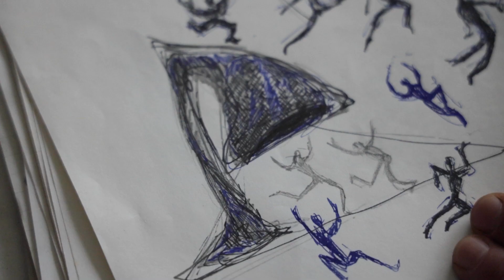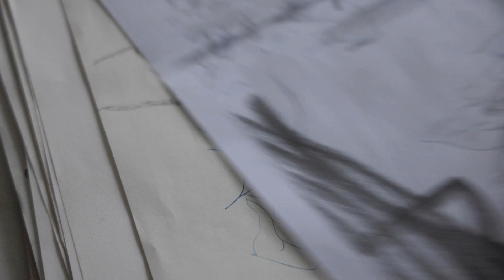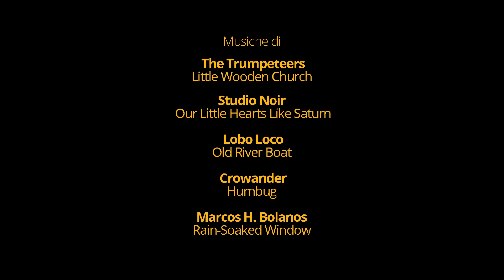roma città aperta | studio visit | episodio #15 Luca Grechi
Studio di Luca Grechi, Roma, venerdì 5 febbraio 2021
video co-prodotto da Nomas Foundation e Accademia di Belle Arti di Roma con la supervisione di Monkeys Video Lab

Luca Grechi's studio, Rome, Friday, February 5th, 2021
a video co-produced by Nomas Foundation and Academy of Fine Arts of Rome under the supervision of Monkeys Video Lab